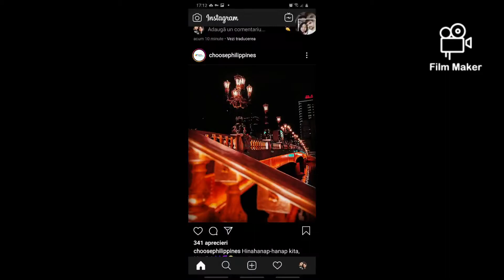Travel to Philippines UK and Romania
Travel the world  between 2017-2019 and all the places ive been enjoying holidays enjoy 😉